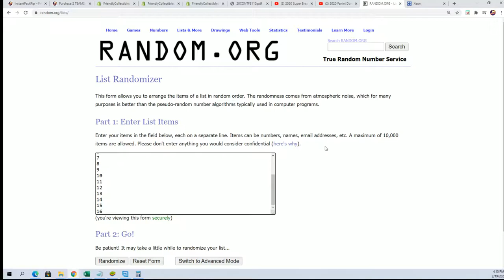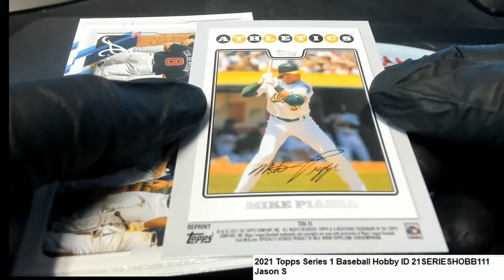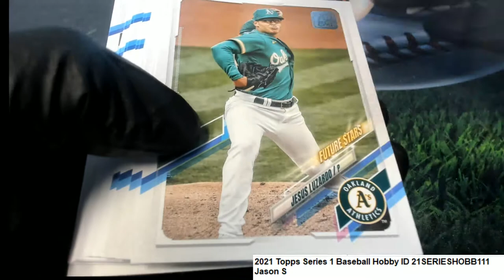2021 Topps Series 1 Baseball Jason S's Pack ID 21SERIESHOBB111